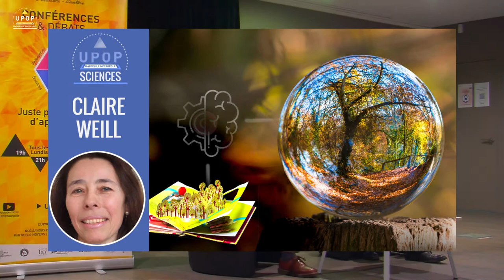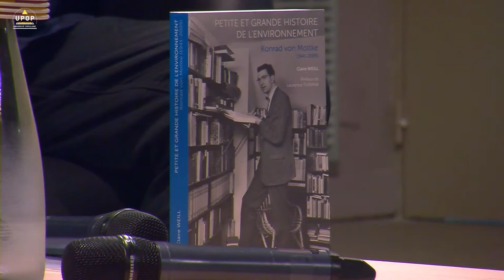Claire WEILL - Petite et grande histoire de l'environnement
18/10/21 - Sciences
Université populaire Marseille métropole
Mairie 1/7
upop.info

Physicienne, normalienne et ingénieure générale des ponts, Claire Weill travaille à l’INRA, aujourd’hui INRAE, depuis 2013. Elle a été au centre de l’organisation de la conférence « Notre avenir commun face au changement climatique », qui a mobilisé les scientifiques à Paris en amont de la COP21. Claire Weill est engagée depuis trente ans dans un dialogue entre les scientifiques, les citoyens et les décideurs. Dans un ouvrage publié en février dernier, elle dresse une fresque du mouvement environnementaliste, en suivant la trace de l’une de ses grandes figures, Konrad von Moltke.

Petite et grande histoire de l’environnement

Citoyen du monde, passeur, penseur et stratège, Konrad von Moltke s’est trouvé à la croisée de toutes les forces qui ont forgé l’histoire de l’environnement. Le combat acharné qu’il a mené, au sein et à la lisière des institutions, a contribué à tracer et à faire bouger les lignes d’une gouvernance européenne, puis mondiale en faveur du développement durable. Ce pionnier a notamment joué un rôle majeur dans l’inscription du principe de précaution dans le traité de Maastricht. Son histoire et ses engagements nous entraînent dans une visite des lieux et des mouvements qui ont rendu la cause environnementaliste incontournable partout sur le globe.